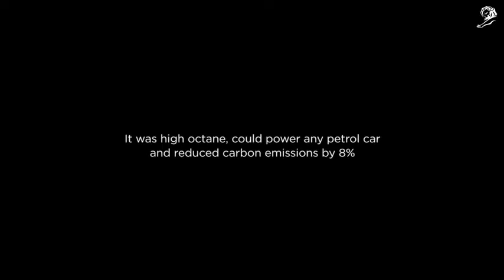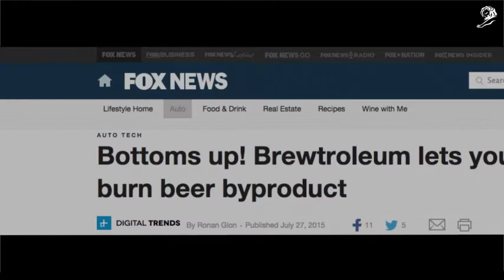'Brewtroleum' by Colenso BBDO Auckland for Heineken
'Brewtroleum' by Colenso BBDO Auckland for Heineken New Zealand walked away with the Outdoor Lions Grand Prix at the 2016 Cannes Lions International Festival of Creativity